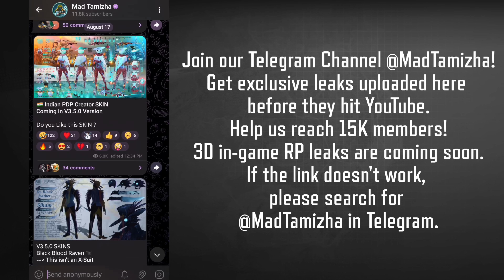Next Premium Crate | Next Honor Luckyspin | Next Supercar & Superbike | Ultimate Skin | Prize Path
Welcome to MAD TAMIZHA

X-Suit Leaks Join Telegram Now !!

➖➖➖➖Important➖➖➖➖

Use My Video Give Credits
To My Channel If You Miss I Will Take Action !

All Pubg Mobile contents on this video such as
Images or Videos footage got from Instagram, Discord,
YouTube or others. All right own by Pubg Mobile only.
This video is for Research and Study purposes only.
Not promoting Datamining or Leakers.